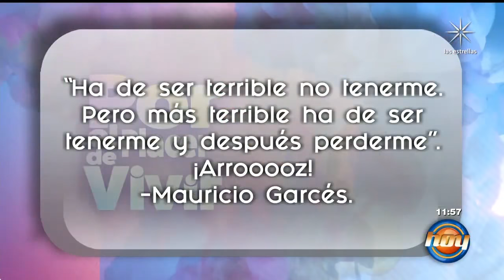Por el placer de vivir: ¿Cómo aprender a seducir? | Programa Hoy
César Lozano comparte una serie de consejos para ser un maestro de la seducción, pero Niurka muestra las mejores tácticas.